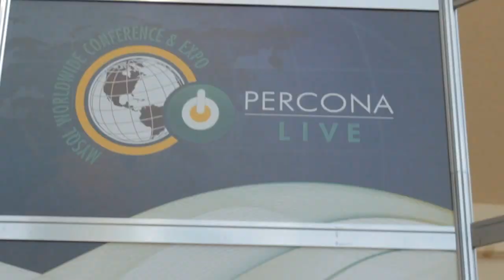Robert Hodges, Continuent | PerconaLive 2014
Robert Hodges, Continuent, at PerconaLive 2014 with John Furrier and Jeff Kelly

At this week's PerconaLive event, SiliconANGLE's theCUBE welcomed Robert Hodges for his first appearance to discuss how the company he helms as CEO, Continuent, has been working with the MySQL community to affect better and more effective clustering and replication solutions for larger companies that employ the open source database.

Principal research coordinator at Wikibon, Jeff Kelly asked Hodges to give his thoughts on just where MySQL fits into the current database paradigm. "It is the premier online transaction processing platform," Hodges replied. "We are looking at emergent databases like Mongo and Cassandra. But MySQL is still in the running and very vibrant."

Jeff Frick, General Manager of SiliconANGLE's theCUBE turned the conversation toward Hadoop, noting an increase in coverage for the analytics platform recently. "Tell us about the Hadoop buzz and where MySQL fits in."

MySQL, he assured Frick, is not losing stature in the market. "It's that more databases are coming up as there is a wider variety and more data being processed," Hodges stated. "The Hadoop development is interesting because it is changing the way people are doing analytics and it can do it with any type of data. People are using Hadoop as a way to aggregate sensor information to weblogs to business transactions in one place where they can compare them and gain insight."

Hadoop's strength is that it allows for the processing of enormous amounts of data. Hodges noted, "It is architected in a way to let people save money on both storage and processing." Continuent very early on anticipated the need MySQL users would develop for Hadoop. "We have customers that are coming to us now and asking us to help them do just that."

Another strength of the multiform data analytics tool is that it has, according to Hodges, changed the equation for the development of data warehouses. "With Hadoop, it is far simpler to load data than was possible previously. And you can begin evaluating that data far sooner."

Prior to the culmination of the conversation, Kelly asked Hodges to detail the business model established for Continuent in the open source community. "Our approach is to first of all be very, very careful," Hodges explained. "A lot of well known companies have gone broke putting too much in to open source. We realized that clustering is IP and licensable." He continued, "Replication is where we make our contributions to open source. That was the hook that would get people interested in our company and take a closer look at our clustering."

Following up, Frick asked what the instigating factor was that caused Continuent to present replication to the open source community over clustering. "We tried every other option first," Hodges stated wryly. "We evolved to it because we wanted to release to our open source with something that was complete."

Continuent's replication software is fairly complex. Even so, there are instances where developers have forked the code and written new features. Typically, changes made are enacted after feedback to Continuent from the community.

The roster of clients that currently rely on Continuent is impressive and speaks to their ability to provide top-notch clustering and replication that is able to yield service that, for their clients, is never down. The coming year will see the company putting more focus into Hadoop as a potential driver of additional value for their customers.